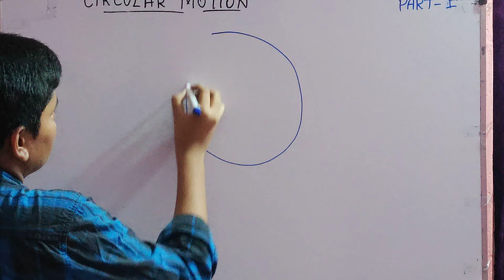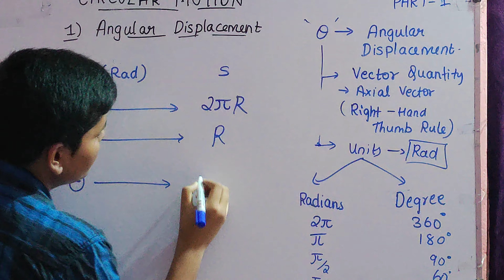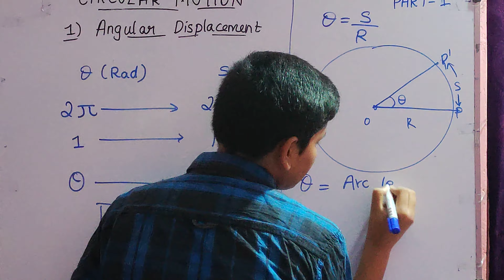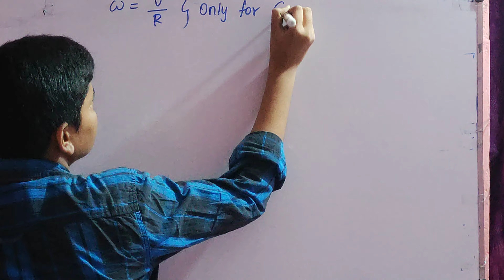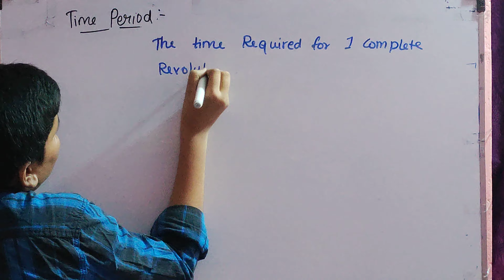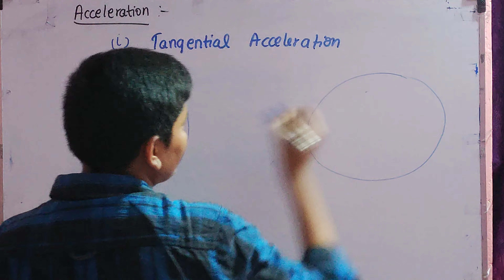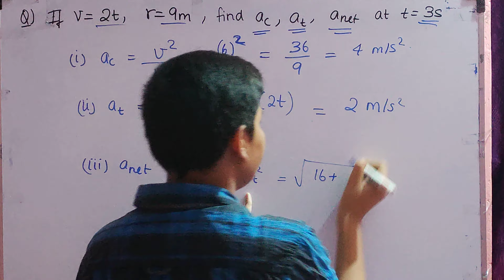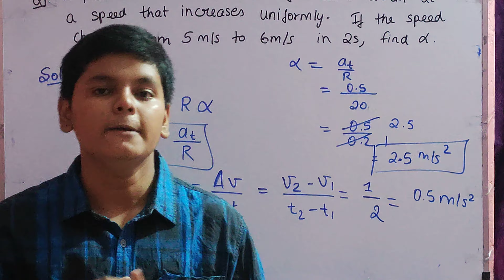Circular Motion | 01 | Class 11 | Angular Variables | By Vaibhav e-learning Academy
So Guys Here We are with another video I hope you Enjoyed it

Be sure to Subsribe ROAD TO 1K!
Current - 916